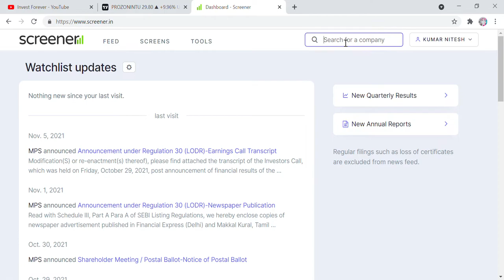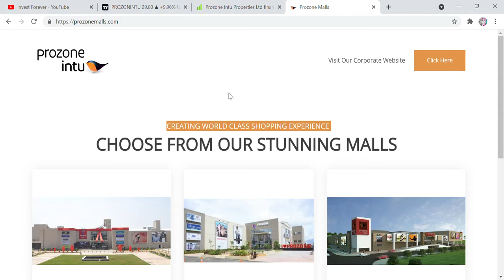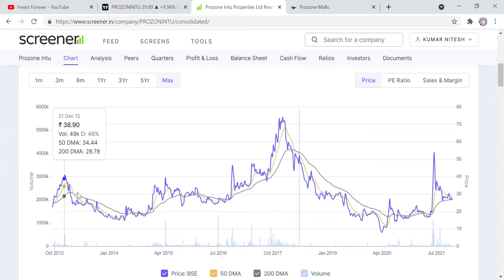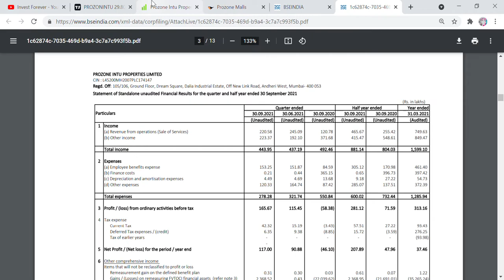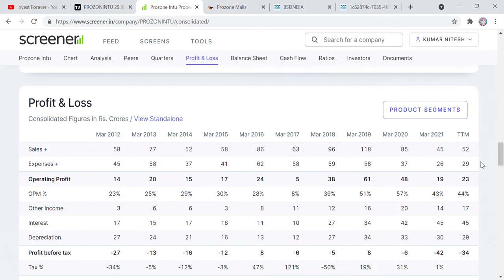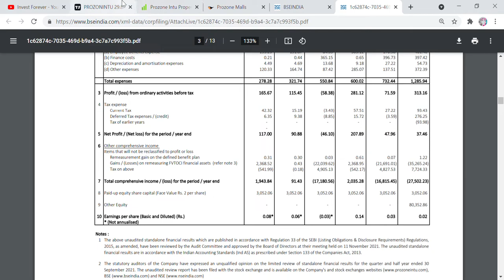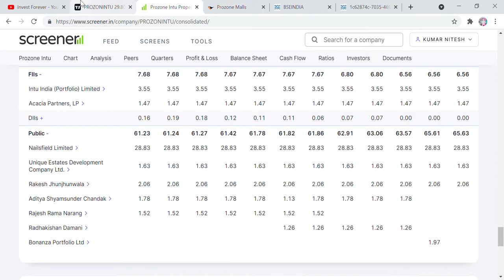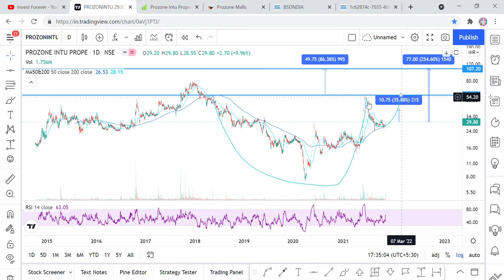BIG BULL RAKESH JHUNJHUNWALA OR RADHAKRISHAN DAMANI SIR KE PORTFOLIO KA 29 RS KA STOCKS, TARGET 107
Hi Friends,